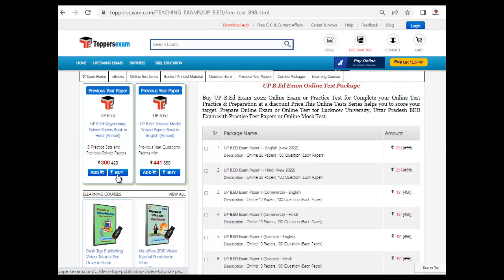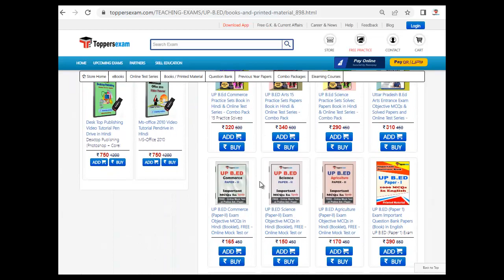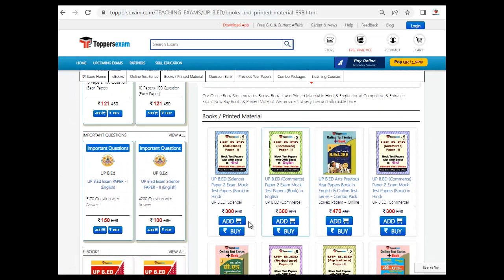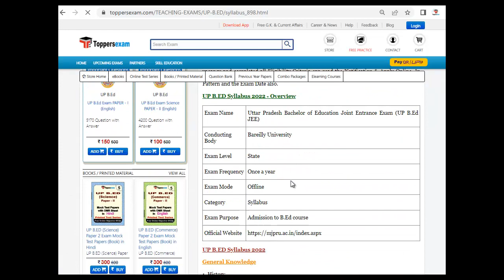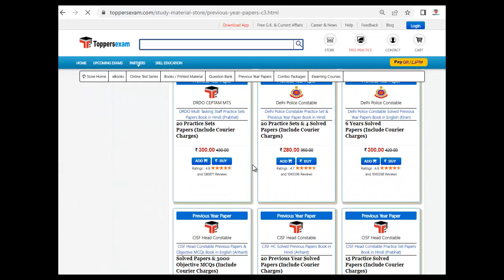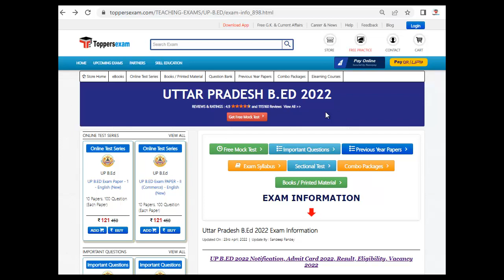Notification For UTTAR PRADESH B ED 2022 | Frequently Asked Question | Best Books | Exam Syllabus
UTTAR PRADESH B ED Exam 2022 Detailed, Update Syllabus & Pattern. For Preparation of UTTAR PRADESH B ED 2022 we Provide Books, eBooks, Booklet, Sample Paper, Solved Paper, Printed Material, Frequently Asked Question, Question Bank, Mock test, Online Test Series, MCQ, Practice Set, Questions and Answers, Exam Pattern, Previous Year Paper, Important Questions, Preparation Tips & Strategy UTTAR PRADESH B ED 2022 Exam , Study Material and More at Toppersexam.com

For UTTAR PRADESH B ED 2022 Mock test 2022

For UTTAR PRADESH B ED 2022 Book & Printed Material 2022

For UTTAR PRADESH B ED 2022 Important Questions 2022